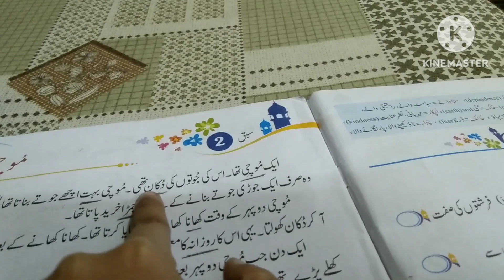"Aaj to dada Shirt👕 seeli". Vlog-123. Talib Ki Duniya.